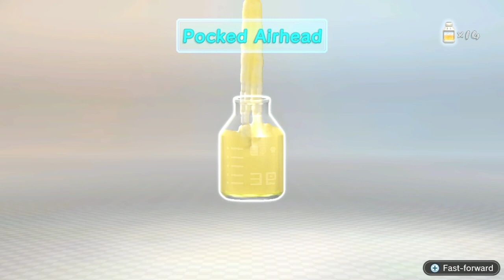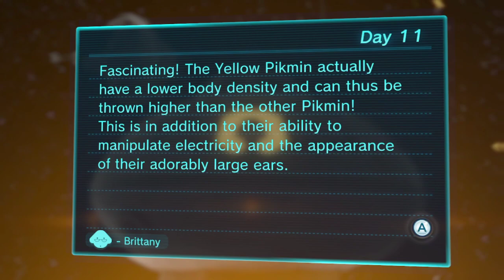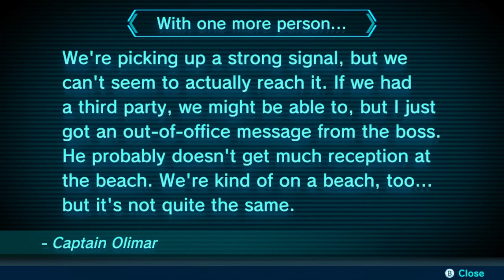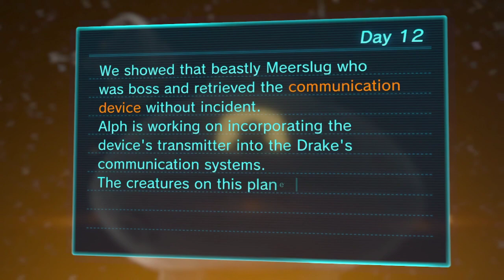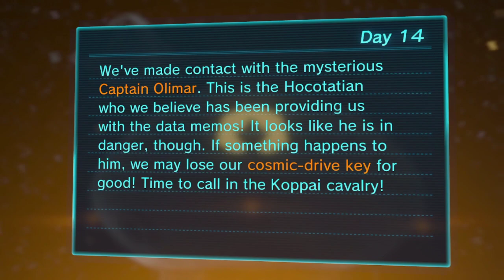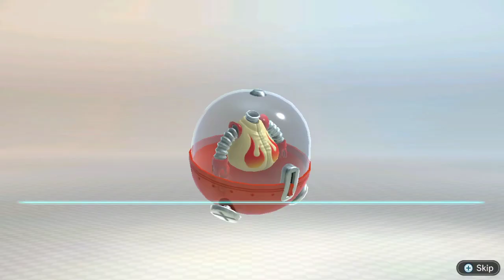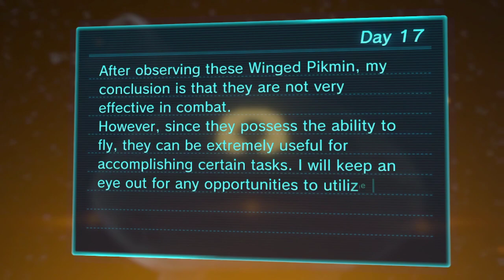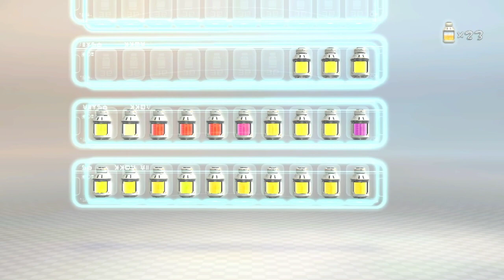Pikmin 3 Deluxe, Now with less Pikmin death. Part 2